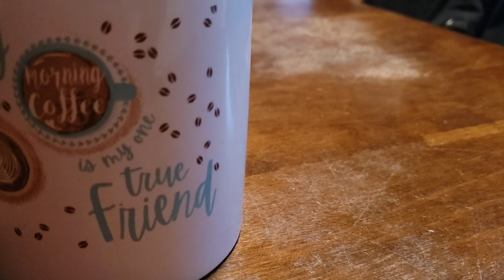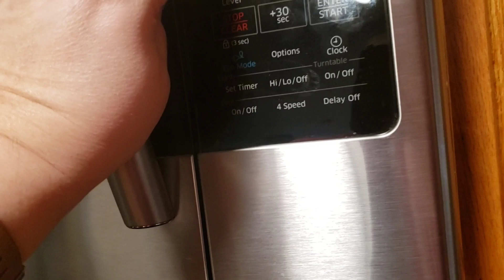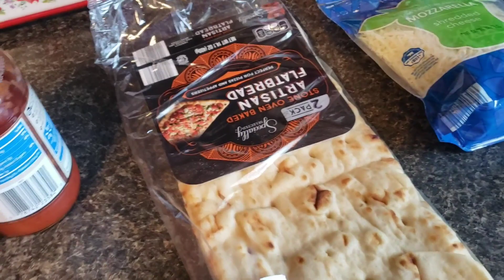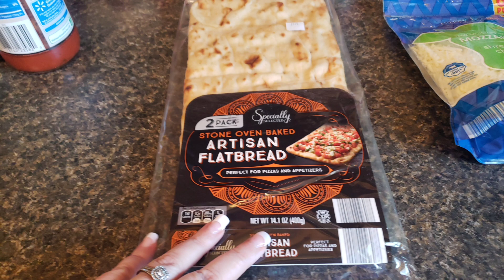WHAT I ATE TODAY MEALS 1 AND 2 // WEIGHT LOSS // I OVER DID IT // VLOG